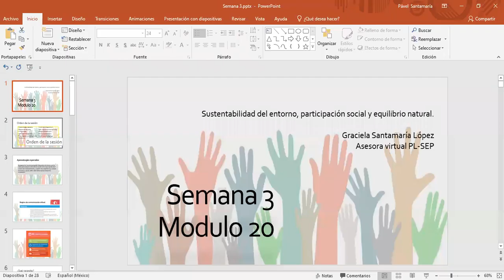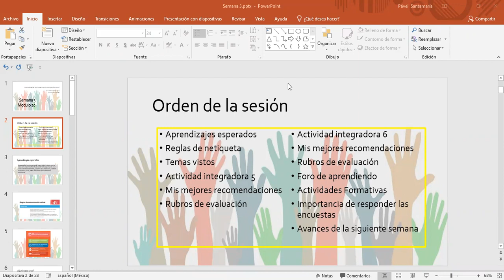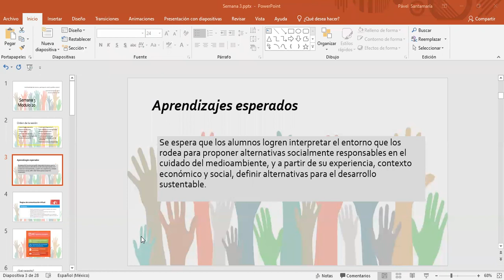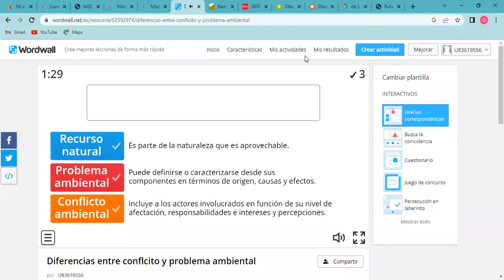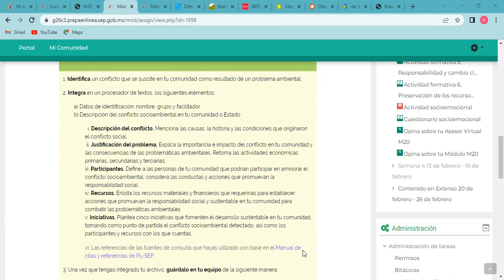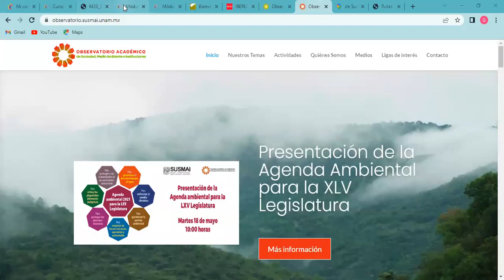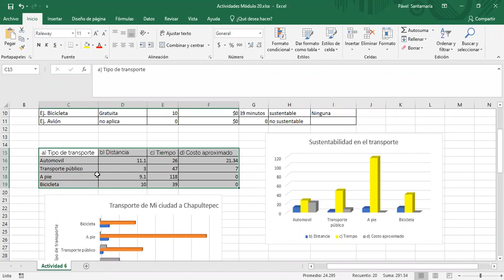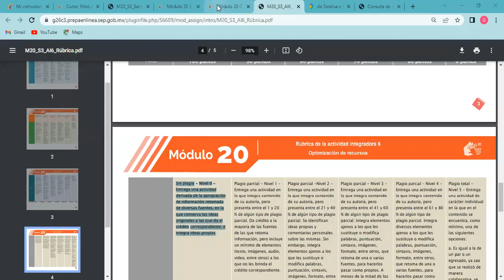Módulo 20 semana 3 sesión 5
En esta sesión los estudiantes son el papel principal. Hemos reconocido los aprendizajes esperados y de los temas pasados. Hemos resuelto dudas y hemos hecho actividades en favor de su aprendizaje.